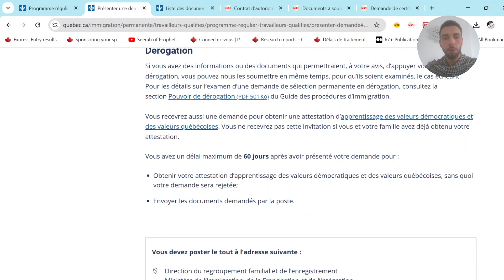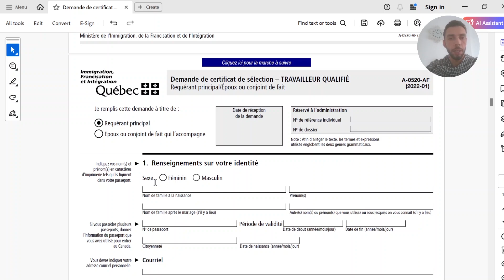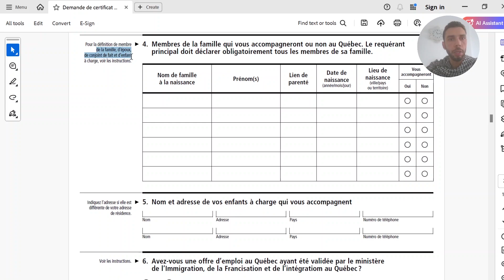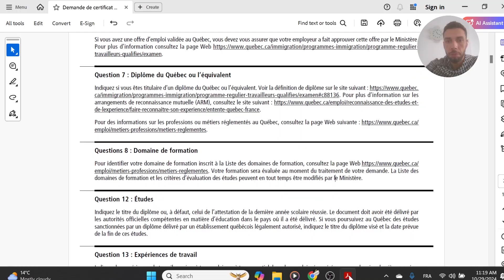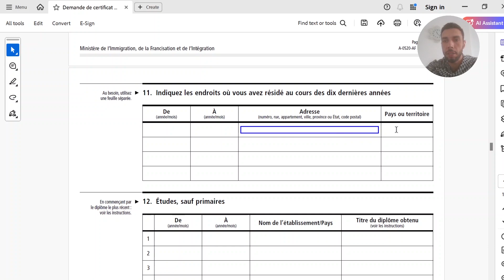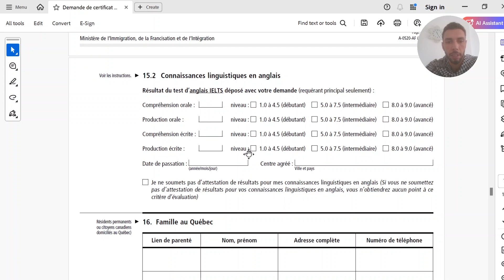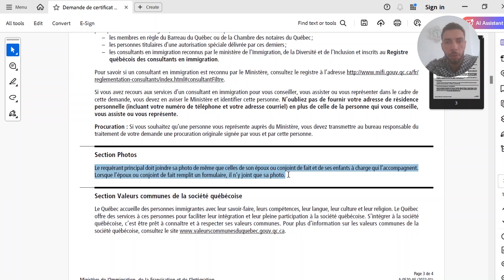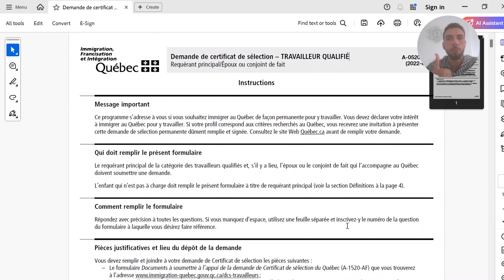Immigration Quebec formulaire A-0520-F Demande CSQ Travailleurs qualifiés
Ces formulaires sont à remplir une fois que vous avez reçu l'invitation dans votre portail Arrima.
pour l'Immigration Quebec formulaire demande CSQ A-0520-F Travailleurs qualifiés du Québec PRTQ.
A-0520-F est le formulaire principal de demande.

Utilisez la liste de documents pour assembler votre dossier.

Immigration Quebec formulaire demande CSQ A-0520-F - IMMIGRATION QUEBEC - MIFI
Immigration Canada - Demande de CSQ sous le programme des travailleurs qualifiés du Quebec